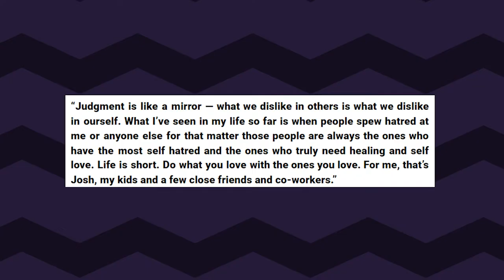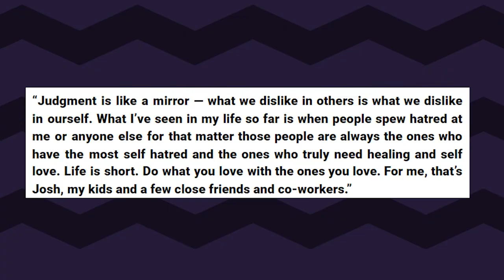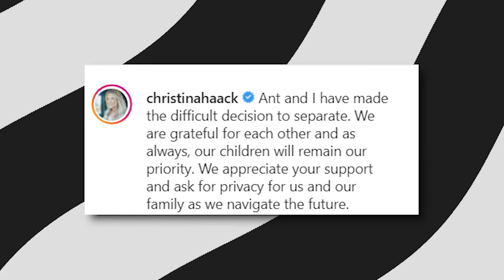A Look at Christina Haack Bikini Body!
Welcome back to Celeb Gossy! In today's video, We are going to take a look at Christina Haack Bikini Body! Please don't go anywhere as you don't want to miss this!